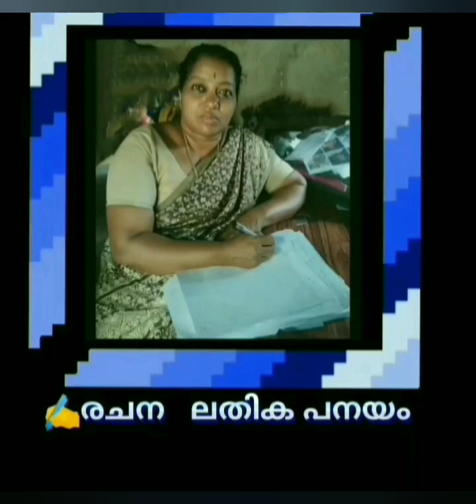കവിത (ഭൂമി )രചന. ലതിക പനയം.